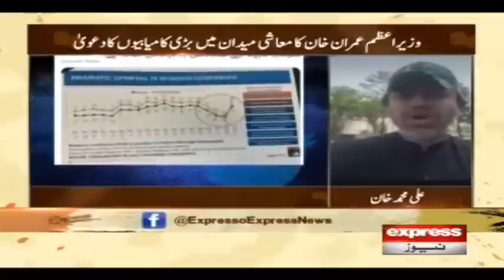PTI Govt Decides To Unveil Three-Year Performance Report | Expresso | Express News | IX2W